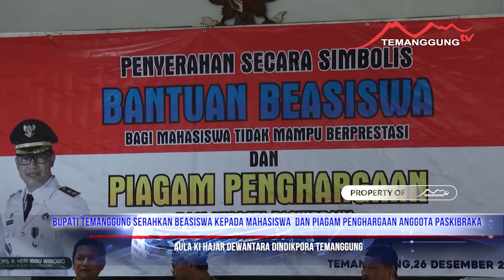BUPATI TEMANGGUNG SERAHKAN BBEASISWA KEPADA MAHASISWA DAN PIAGAM PENGHARGAAN ANGGOTA PASKIBRAKA